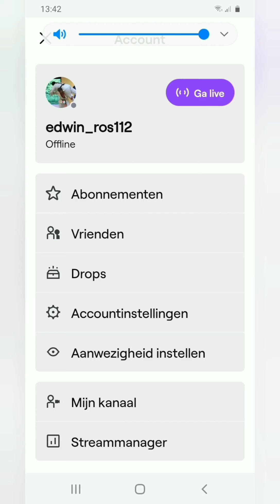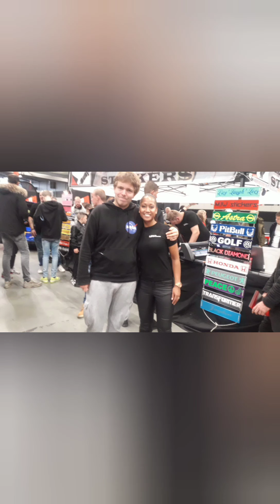info over de livestream